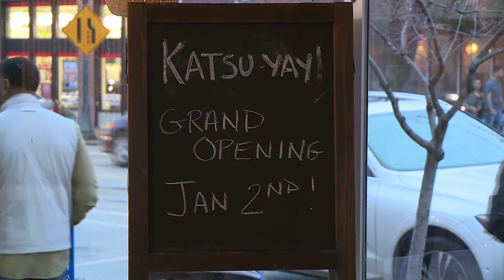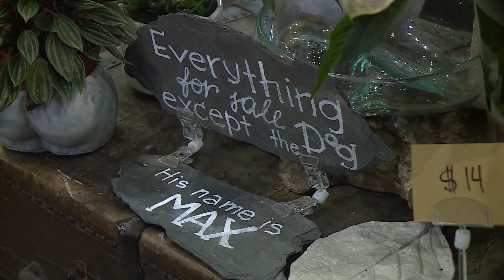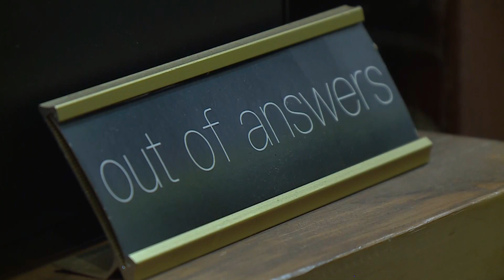Missouri's minimum wage increase falls short for some workers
Several new laws go into effect in Missouri at the start of the year. One being an increase in the minimum wage, something some business owners see as a mere drop in the bucket in a highly competitive job market.